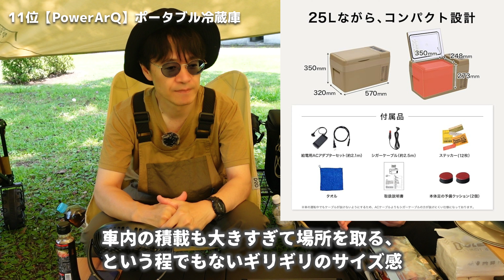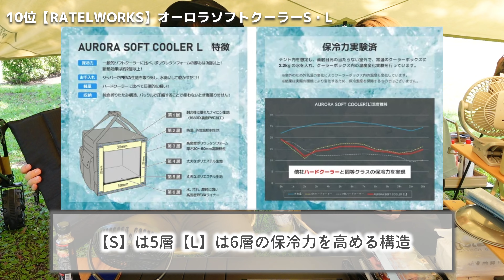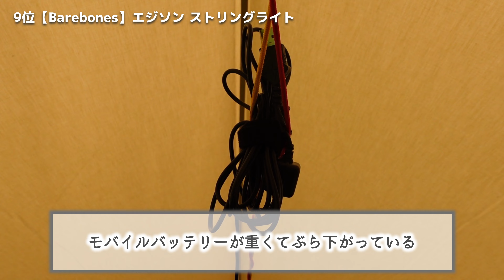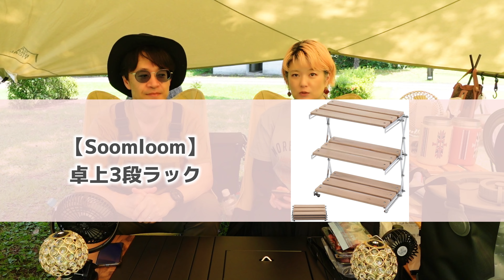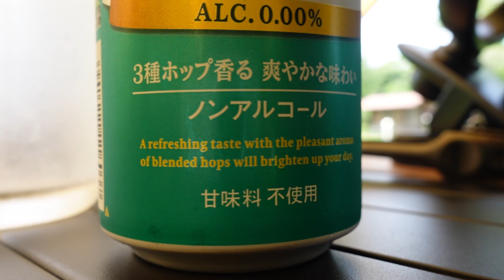【一軍ギア】本当に買って良かったキャンプ道具12選+α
7月でキャンプ歴２周年のichika styleです。
この1年で確実に自分たちのキャンプスタイルを確立していると実感しております。更に使い勝手の良さを追求した、私たちの毎回必ず登場する「一軍ギア」をご紹介致します。

■japanese camper van life
■minivan life japan
■camping vlog
■japan trip
■cozy

【この動画内で使用しているギア】
Naturehike 公式 エアーベッド

PowerArQ ポータブル冷蔵庫

Barebonesエジソンストリングライト

WAQ キャリーワゴン

Hilanderウッドクーラースタンド

Goal Zero 用のランタンシェード クリスタル

LED ランタンゴールゼロ風

ogawaグランドシート

FUTUREFOX ウォータージャグ

Soomloom卓上収納ラック

snou peakフラッドバーナー

CAMPING MOONCB缶用OD缶口金アダプター

【メディア出演いたしました】
Camp StyleShot 031.  @ichika_camp
宮崎ケーブルテレビで放送されたキャンプスタイルショットが公式YouTubeチャンネルで公開されています。ご興味のある方は是非ご視聴ください。

【note】でブログのようなものを始めました

インドア夫婦がキャンプを始めました(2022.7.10初陣)
悪戦苦闘しながらもキャンプの楽しさを経験してゆく様子をのんびり更新しています。
上手くいかないことばかりですが温かく見守っていただけると嬉しいです。

ご指導ご鞭撻のほどよろしくお願い致します。

旅行大好き、温泉大好き、食べること大好き
客室露天風呂を愛しています。

@ichika_trip  サブチャンネルです。
旅チャンネルでは温泉旅行・グルメ・観光を公開しています。
併せての登録お待ちしています。

【車中泊仕様の購入品はこちらです】
NICETOWN カーテン 遮光 断熱 クリーム 幅100cm丈110cm 2枚組

NICETOWN カーテン遮光断熱 クリーム 幅100丈80cm 2枚セット

小窓用 レース カフェカーテン 目隠し幅約100cm×45cm

クレトム インテリア・バー×2本+前後取り付けパーツ×1セット（2本）

サンシェード ステップワゴン RK1/RK2 マルチサンシェード 10枚set

HONDA (ホンダ) 純正部品 ステップワゴン スパーダ【RK5 RK6】 グラブレール(運転席・3列目共用)

Peel Forest 車中泊マットブルー ラグ トライバル ブランケット ネイティブ アメリカン  (160X220cm）

ウインドーネット 左右1組

SUNVIC 車用網戸 防虫ネット 車用 カーテン ウインドーネット バックドアネット

Soomloom卓上収納ラック折り畳み式3段軽量コンパクト組立不要33x18x34

ロゴス(LOGOS) ツールBOX・ワイド
※改良してゴミ箱として使用しています。

PowerArQ ポータブル冷蔵庫 25L コヨーテタン

DJI ジンバル Osmo Mobile 6

【関連動画】

■災害時・嘔吐・車中泊に活用

■本州遠征・車中泊の旅

■大分車中泊キャンプの旅

または、
Instagram・ichika style【@ichika_camp】の
DMへご連絡ください。

私たちはAmazon・楽天ROOMの